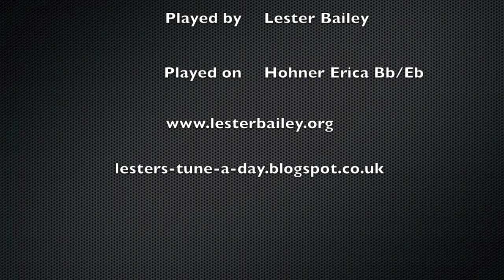Navvy on the Line - Lester - Melodeon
A hornpipe about which I know no more.